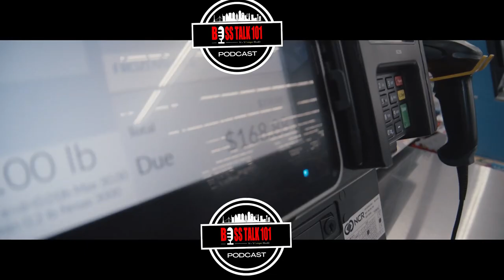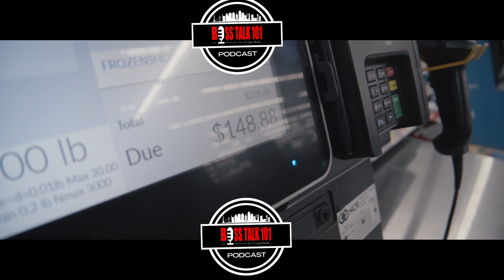T Rell I Do Walmart, Growing Up I was Made Fun of Laughed @ Now I Give Back Through Walmart (Part 7)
T-Rell on Why I Buy From Wal Mart and use it for a Way to Give Back!